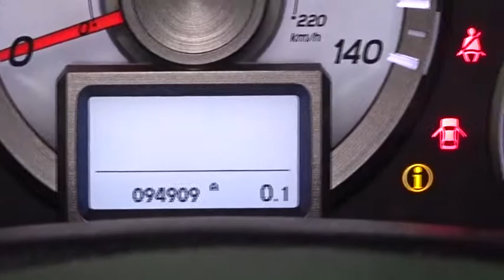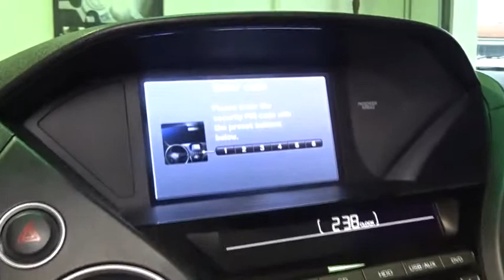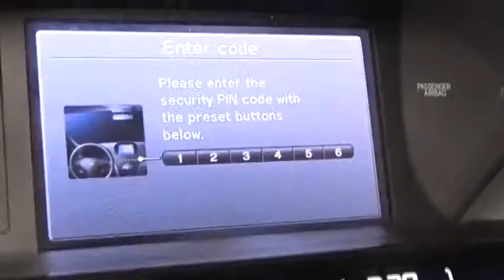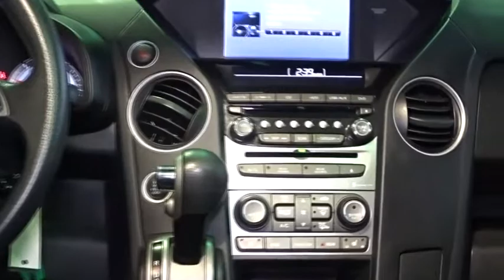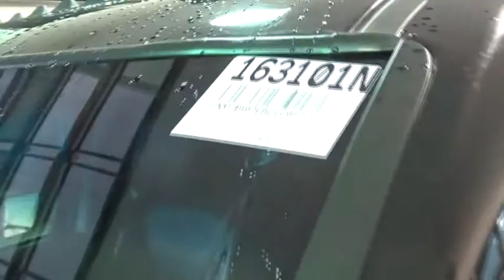2014 Honda Pilot Woodside, Queens, Manhattan, Whitestone, Brooklyn, NY 163101N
2014 Honda Pilot

Paragon Honda
57-02 Northern Blvd

4WD. GPS Nav! The Paragon Honda Advantage! **Only one owner, mint with no accidents!**The price you see is the price you pay** Your quest for a gently used SUV is over. This attractive 2014 Honda Pilot has only had one previous owner, with a great track record and a long life ahead of it. Want to save some money? Get the NEW look for the used price on this one owner vehicle. Previous owner purchased it brand new and it still looks like the day it rolled off the lot! brbrTo find the best price, we do the research before you do to provide you with the best value on every vehicle. We are the winners of the prestigious President's Award 2 years in a row, due to our customer oriented sales process. Certified vehicles:  2010+ Honda models with 80k miles or less. The displayed Pre-Owned Vehicles are in limited quantities, unique, and often are one of a kind based on the specific vehicle's options, colors and mileage. These Vehicles are offered on a first come first served basis, and subject to prior sales.It should be understood that the displayed vehicles are a sampling of what may be available, not every vehicle will be available continuously at all times and for every consumer, and often additional like vehicles will be available and not yet posted. Due to the high demand for our individually selected vehicle inventory, there may be times that an individual vehicle is no longer available at the time you arrive at the Dealership. This is due to a time delay between posting the vehicle, its actual sale and delivery and removal from the web site. Posting, sale and delivery of all pre-owned vehicles is an evolving process. Sometimes displaying vehicles may still not be available for a variety of reasons, such as subject to prior sales, removal and transport elsewhere, awaiting title and ownership confirmation. To better insure the specific vehicle's availability, you should contact the Dealership to confirm its present availability.